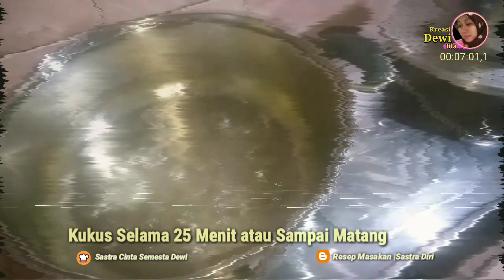NAGASARI KETAN | RILIS (NAGASARI KETAN 2022), JAJANAN TRADISIONAL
RILIS KUE NAGASARI KETAN | JAJANAN TRADISIONAL

resep kue nagasari ketan enak, resep kue nagasari ketan mudah di buat.

❇️Sebelumnya Saya Sudah pernah bikin Resep ini, Namun Durasi Videonya terlalu Panjang, jadi Saya buat lagi dgn Durasi Standar.

❇️Untuk Takaran  Santan 500 gr Beras Ketan menggunakan 250 mil hasilnya Sedang, tidak terlalu lembek dan juga tidak Keras.
Santan bisa di ganti Santan Kara bila Malas bikin Santan Kelapa Langsung

❇️BAHAN  KULIT ⬇️
500 gr Beras Ketan
1/2  Kelapa Tua atau 250 mil Santana Kental
3 Lembar Daun Pandan Wangi
4 Sdm Gula Putih (Jika suka Manis bisa di tambah Sesuai Selera)
1/4 sdt Garam atau sesuai Selera

❇️BAHAN ISI
20 Buah Pisang Kepok Kapas ( Bisa di ganti Pisang Kepok Nangka, 10 Buah di belah 2)

❇️PELENGKAP
Daun Pisang Pilihan ( untuk Hasil yang Cantik)

❇️HASIL SUDAH MATANG
▶️UKURAN BESAR 18-20 BIJI
▶️UKURAN SEDANG 22 BIJI
▶️UKURAN KECIL 30-40 BIJI

📹SIMAK VIDEONYA SAMPAI SELESAI UNTUK CARA MEMBUAT, BY KREASI DEWI IDA

`MATUR NUWUN